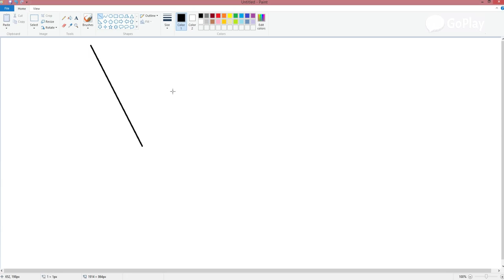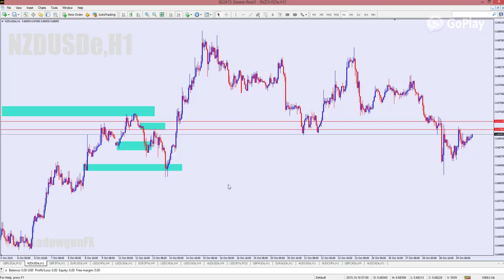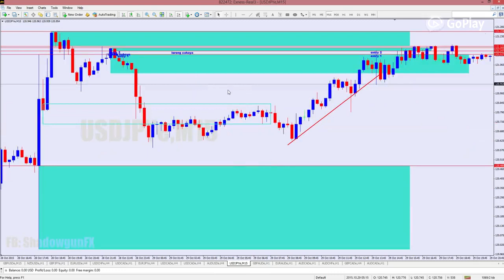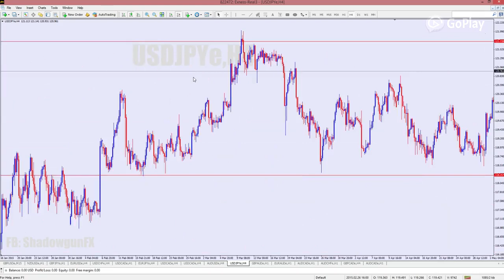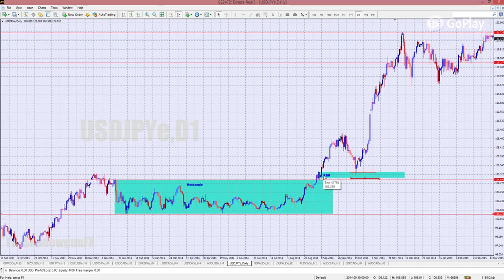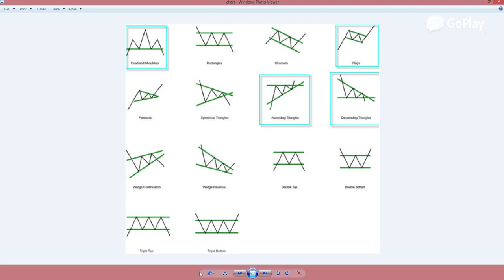Chart Pattern 2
Evideo Cikgu mansor Sapari